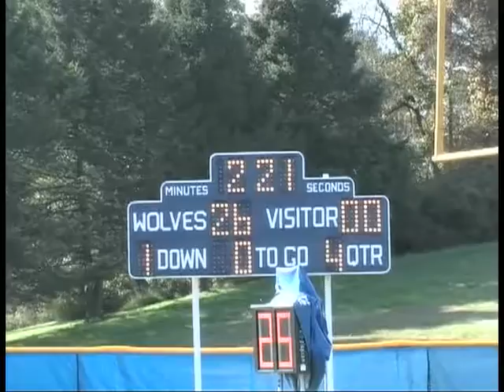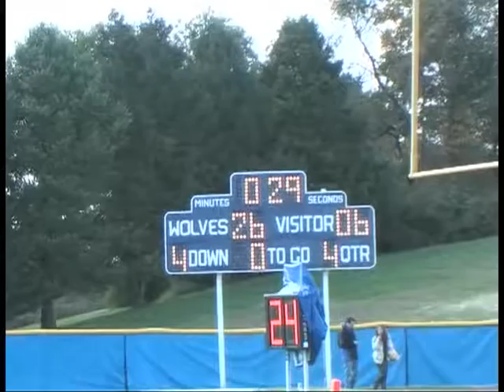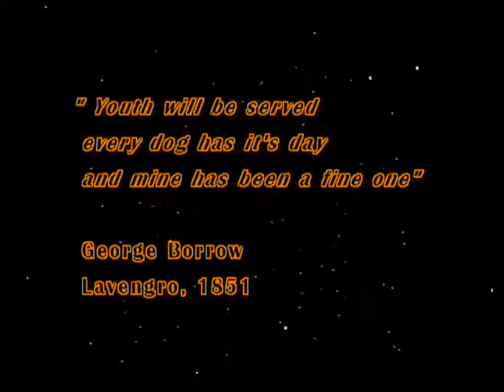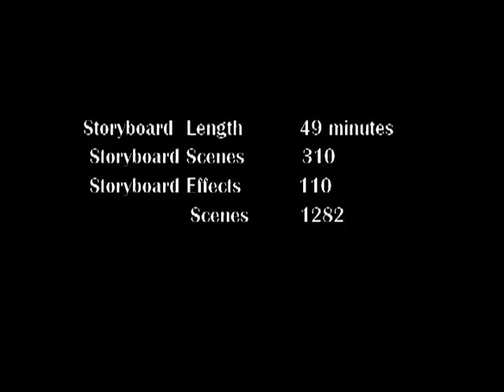Cheyney University 2006 Homecoming Game Highlights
Cheyney University Homecoming Highlights   Mansfield University vs Cheyney University